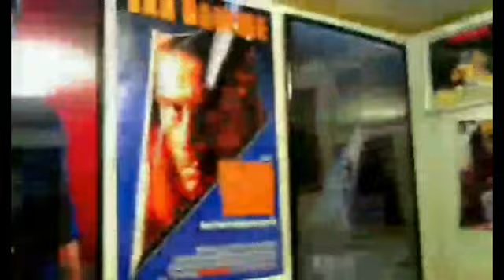Patreon Review - Duel (1971)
This is a Patreon Review for Sean.

Duel is a 1971 American action thriller film written by Richard Matheson, which is based on his own 1971 short story. The film marks the feature-length directorial debut of Steven Spielberg and was distributed by Universal Pictures.

Dennis Weaver portrays David Mann, a business commuter from California driving a Plymouth Valiant while on his way to meet a client. He soon finds himself chased by the mostly unseen driver of a rusted Peterbilt 281 who chases and terrorizes Mann after Mann overtakes him.

Originally aired as a television film as part of the ABC Movie of the Week series on November 13, 1971, Duel later received an international theatrical release in an extended version featuring scenes shot after the film's original broadcast. The film was critically acclaimed upon release for Spielberg's direction and it has since been recognized as an influential cult classic.